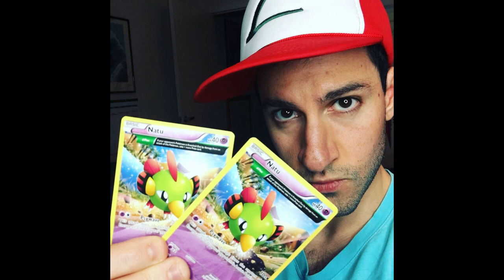werster cucked again